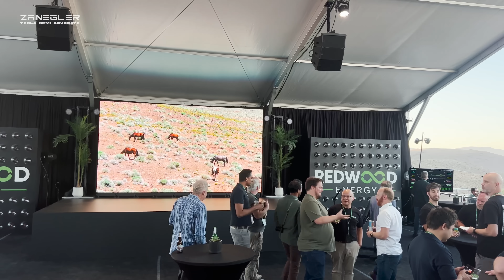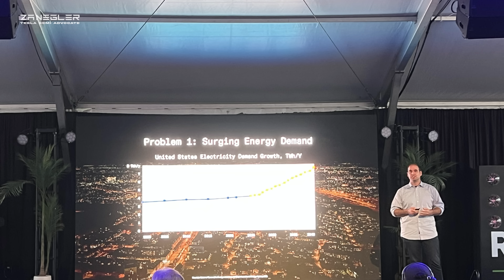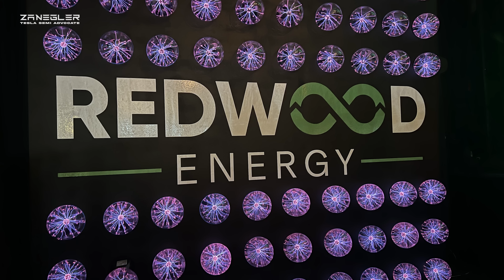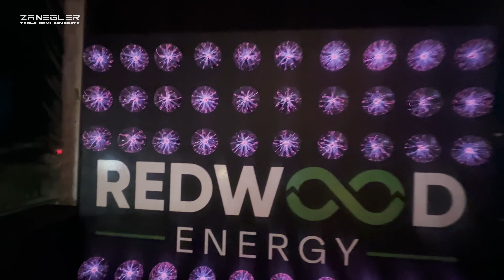Redwood Launches Energy Product - The Event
I attended an event for the announcement of a new business line for
Redwood Materials

UP TO 85% of the EV battery packs they take in are suitable for this purpose!

Others with relevant expertise can share the technical details. This video is to share the vibe.

JB does a cameo and says hi!